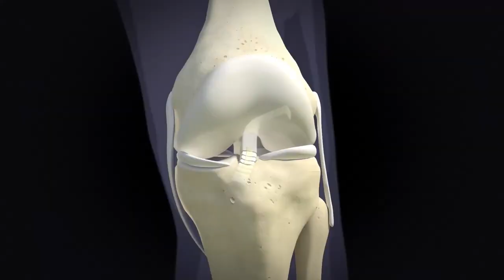ACL: ARTHROSCOPY ஆர்த்ராஸ்கோப்பி எளிய விளக்கம் | Dr. Loganathan M S Ortho | Doctors Tamilil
Dr. Loganathan M S Ortho
Dr. Loganatha Orthopaedic Hospital
606 A Metur Main Road
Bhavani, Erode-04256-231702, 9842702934